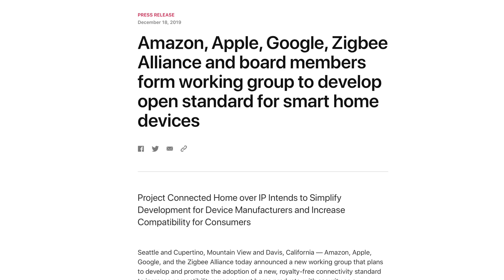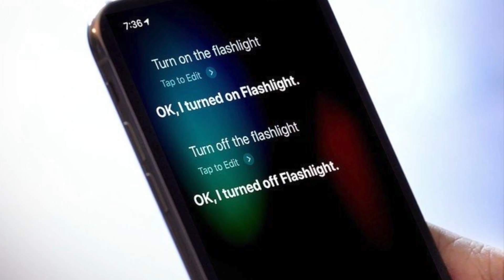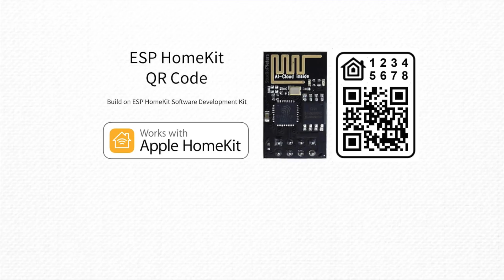Apple, Google, & Amazon Team Up to Fix Smart Home Devices!